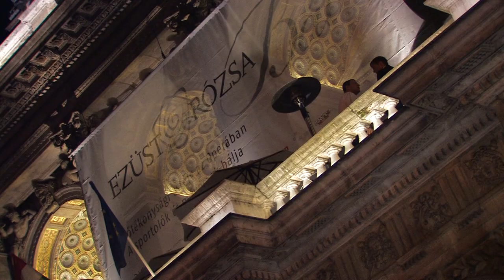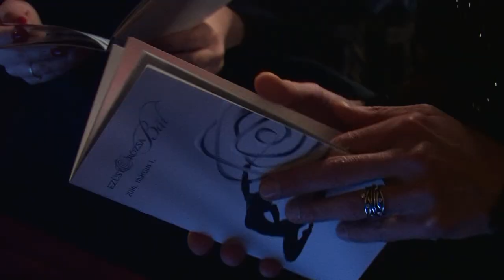Operaház - Ezüst Rózsa Bál 2014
A 2014-es Ezüst Rózsa Bál videója